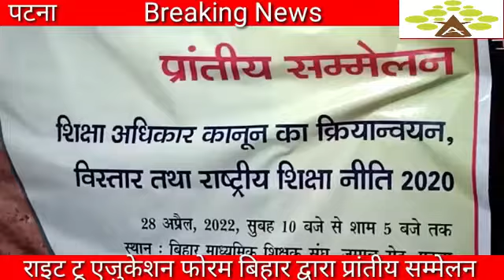राइट टू एजुकेशन फोरम बिहार द्वारा प्रांतीय सम्मेलन का आयोजन माध्यमिक शिक्षक संघ भवन में